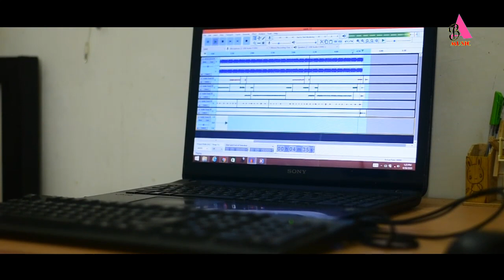BUNDA PANI//NAGPURI INSTRUMENTAL SONG//XPS 10//